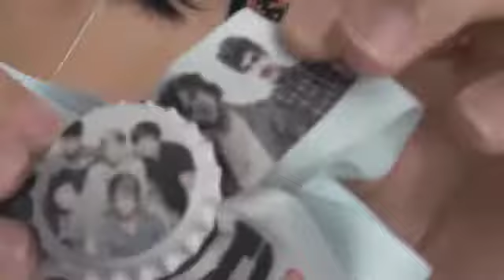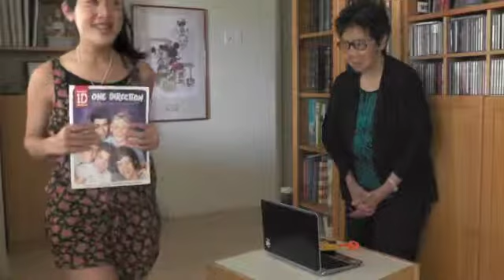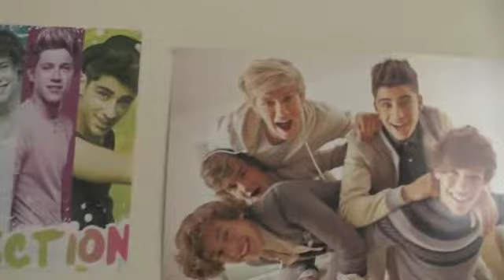Three Years of One Direction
I know this video is a little late but it's still July 23 here in California. Wow three years already. and they've accomplished so much within that time! i'm so proud of our boys. And i'm so proud of this fandom too because we helped break the record for most views on vevo within 24 hours.